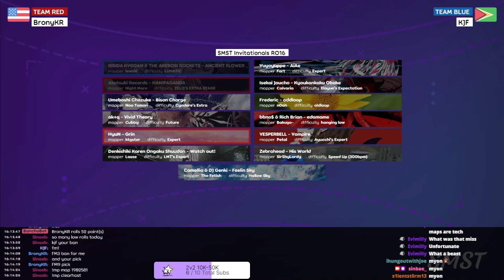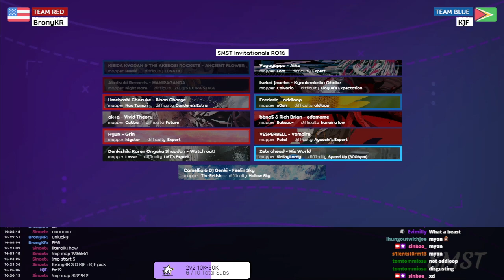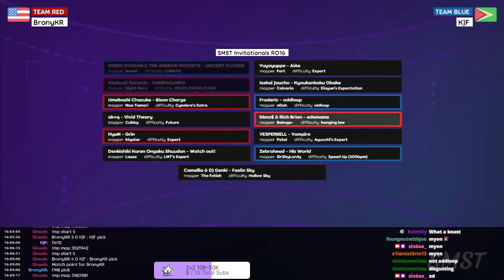SMST Invitationals Ro16 BronyKR vs KJF